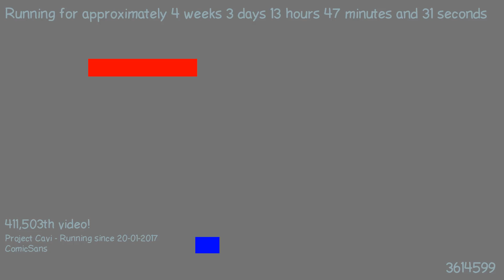1487677900 - Webdriver Cavi - O